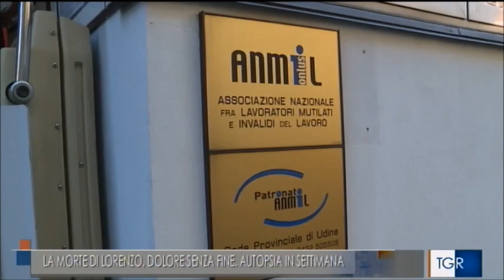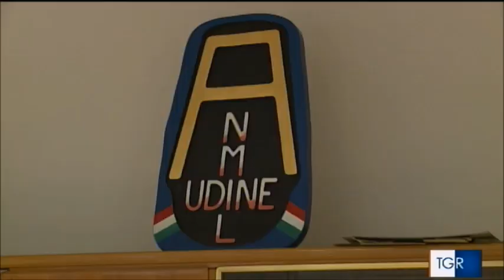RAI3 TGR FRIULI V.G. - La morte di Lorenzo, dolore senza fine - (23-01-2022)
Il diciottenne Lorenzo Parelli, a tutti gli effetti, é da considerarsi una vittima sul lavoro spiegano dall'ANMIL, l'associazione mutilati e invalidi sul lavoro. Il referente di Udine, Luigi Pischiutta, iscritto all'associazione da decenni non ricorda una morte bianca così giovane, un episodio che ci riporta molto indietro nel tempo.
Intervento del Presidente territoriale ANMIL Luigi Pischiutta.

Fonte: RAI